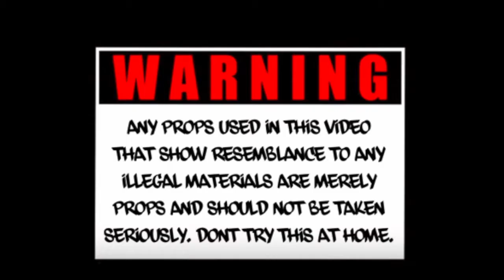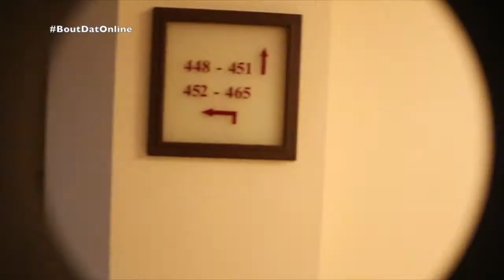FONZi NeuTRON x BATE NATE H "Break Em Off" MASTER P REMIX (Shot In Dubai)